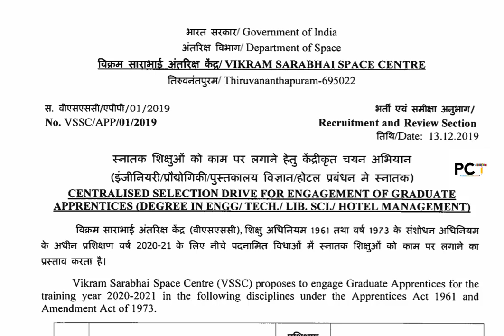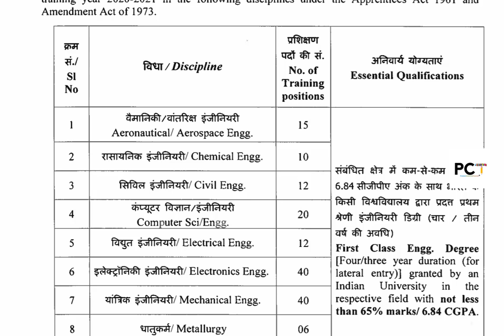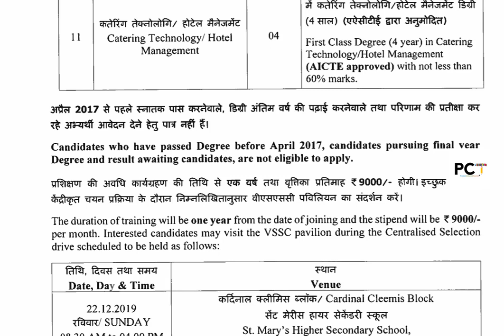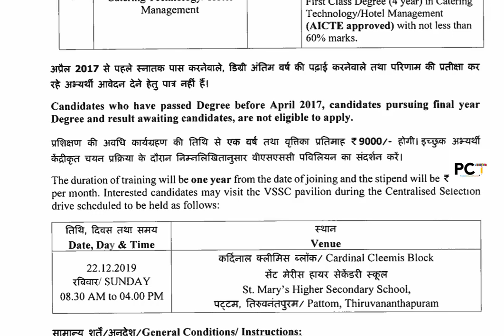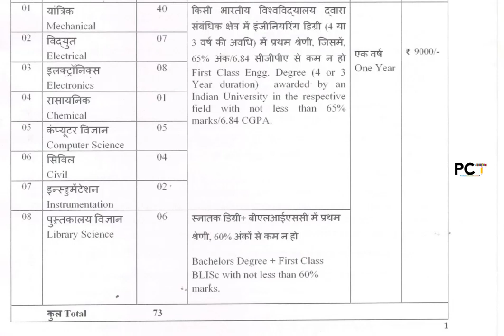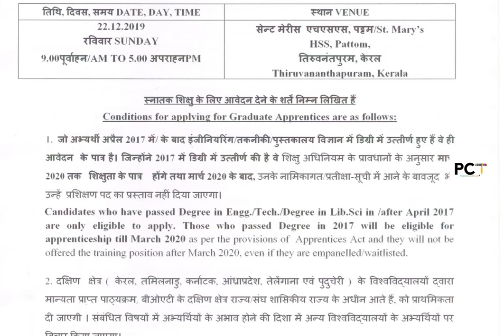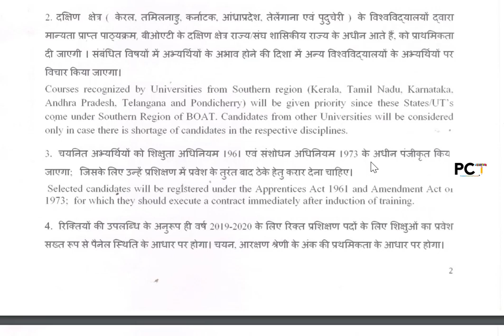ISRO Graduate Apprentice Jobs 2020: ISRO (LPSC &VSSC) में निकली Graduate Apprentice की भर्तियां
Panasonic GH5 (Mirrorless Camera)
Nikon D5600
Sony Full-Frame (Mirrorless)
HDMI Video Capture Device
Blue Microphone
Rode Microphone
Boya Shotgun Microphone
Wacom Tablet
My Laptop (MacBook Air)
My Laptop (Lenovo- For Video Editing)